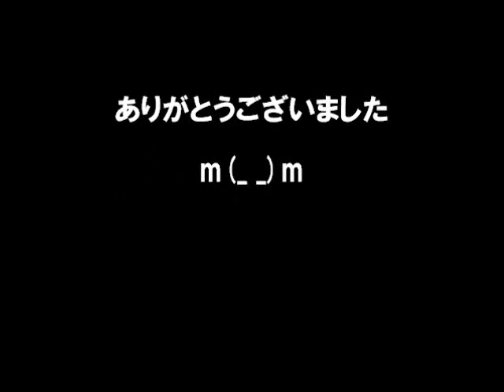【マリオカートWii】第２回サジ杯 ４回戦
saziさん主催の第２回サジ杯に参加させて頂きました。

４回戦は、ガチンコレースです！

スタッフロール作りましたが、
ドランプさんが参加できず、ジェットさんが代わりに参加されたみたいです。
失礼しましたm(_ _)m

主催のsaziさん視点：